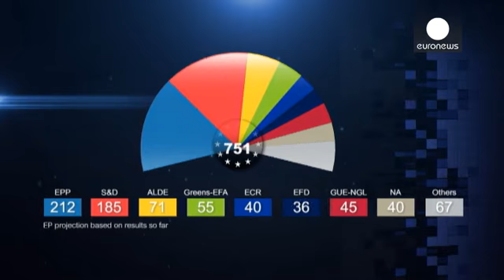Presidência da Comissão Europeia: o compromisso difícl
Os primeiros resultados oficiais das eleições europeias, que registaram uma taxa de participação de 43,09 por cento, deram 70 por cento dos 751 lugares no Parlamento Europeu aos partidos pró-europeus.

O Partido Popular Europeu, (PPE) liderado por Jean Claude Juncker, deve ficar com 214 lugares, seguido pelos socialistas (SD) do alemão Martin Schulz, com 189 lugares.

A vitória do Partido Popular Europeu favorece Juncker na corrida à presidência da Comissão Europeia (CE) já que, de acordo com o ...